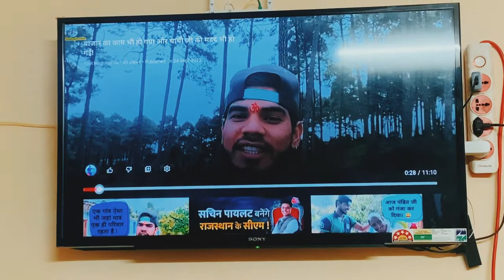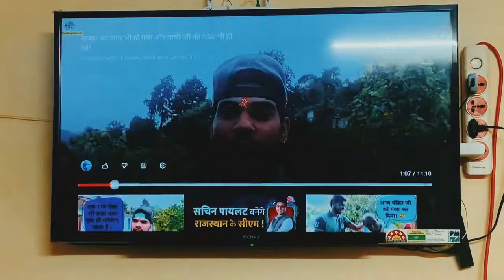Satish upadhyay vlog #33 Reaction to @ravinegimanila3906 blog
Guys this is my first reaction video and I am starting with the Ravi Negi Manila blog.

Thnx.!!
Maa manila ki Jai !!!